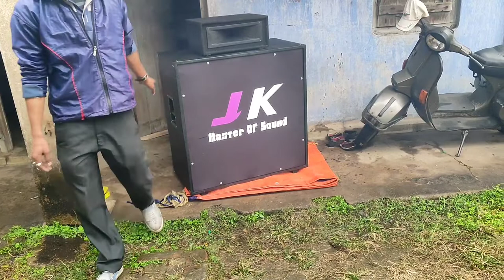DJ JK MASTER OF SOUND NEW 4/15 SOUND TESTING JK ONLY HARD BASS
SPECIAL THANKS TO ORIGINAL ARTIST, SINGERS, ALL MUSICINS & WHO SHA BEEN CREATE THIS BEAUTIFUL 😍😍😍 (Audio Song) OF THIS RESPECT THEIR ORIGINAL WORKS.

[ Sankha Dut Dutta ] :- (Panchet Dam) JH
@ Dj ShaNku Official 💙😋💙